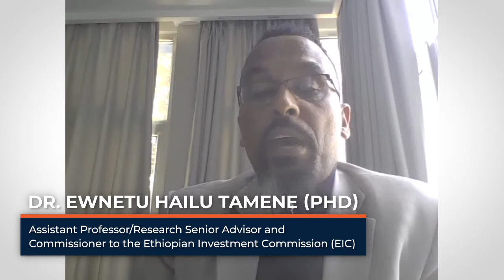Ethiopia and Israel Event - Panel: The Investor Perspective on Business Opportunities in Ethiopia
Watch and gain key insights from our esteemed guest panelists. Featuring:

- Alexander B. Endeshaw, Director of Investment Banking at Renaissance Capital, and
- Dr. Ewnetu Hailu Tamene (PhD) Assistant Professor/Research Senior Advisor and Commissioner to the Ethiopian Investment Commission (EIC)